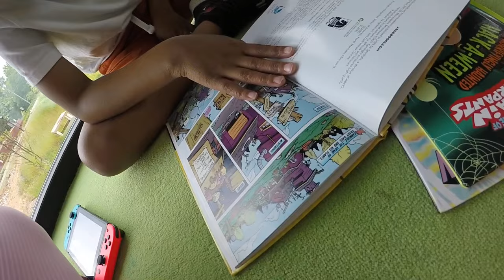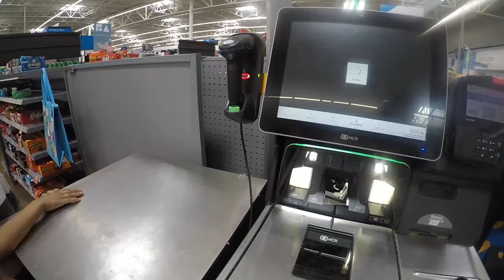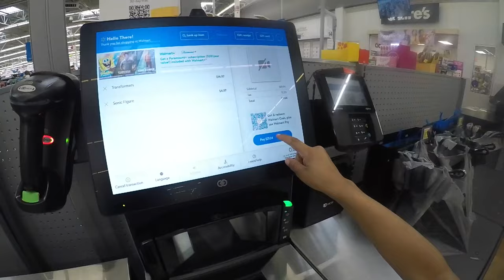the kids SKIPPED SCHOOL! 😱